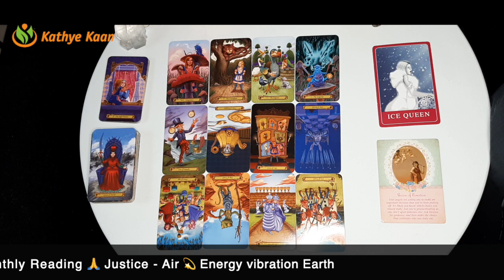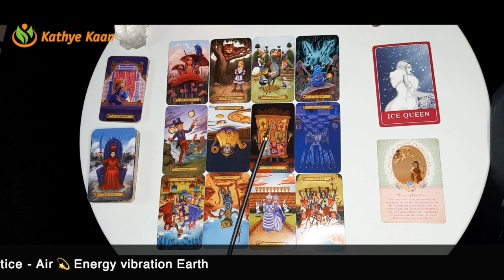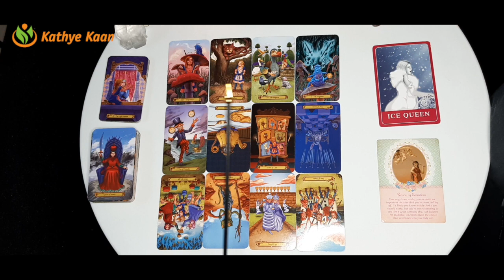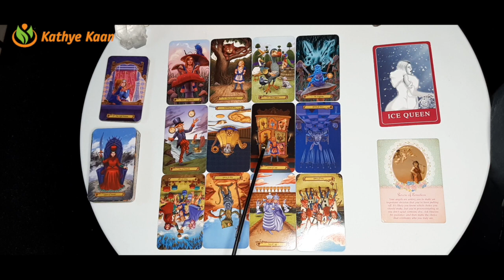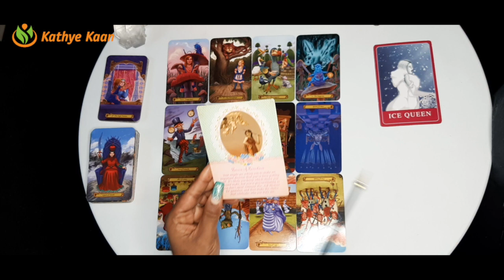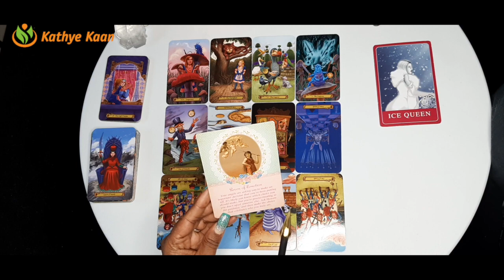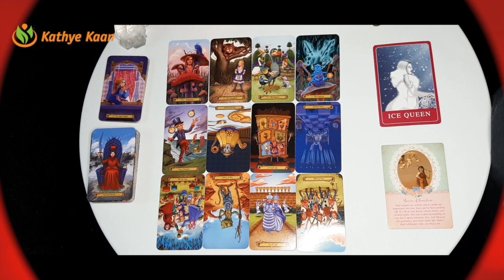TAURUS FEBRUARY 2021 💝Congratulation ~ Used the sword of truth💫 💖 MONTHLY INTUITIVE TAROT HOROSCOPE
FEBRUARY 2021 TAROT MONTHLY INTUITIVE HOROSCOPE READING

Kathye